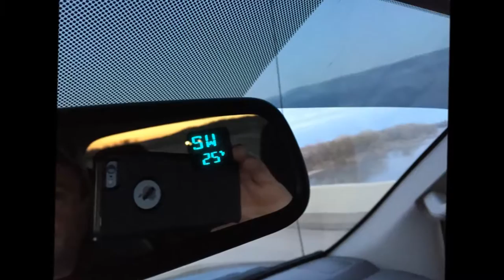Kansas (Kaw) River Hybrid Striped Bass // KS USA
3/19/16 Fishing the Kaw at 435 dam first day or day before spring